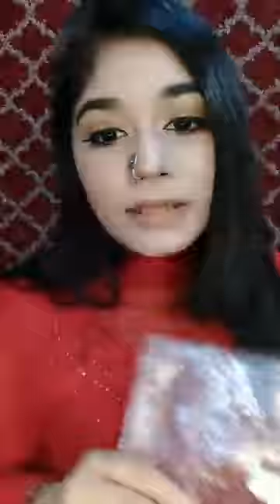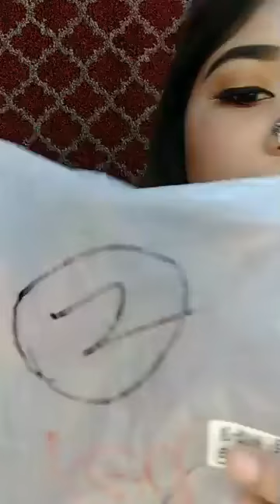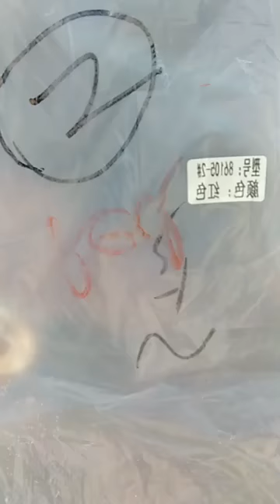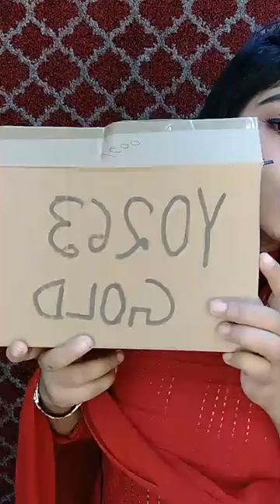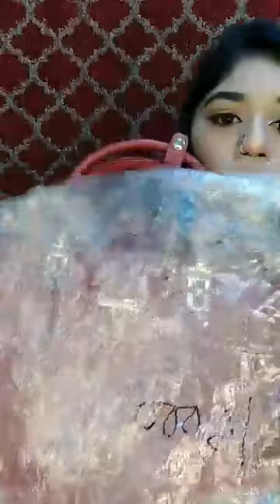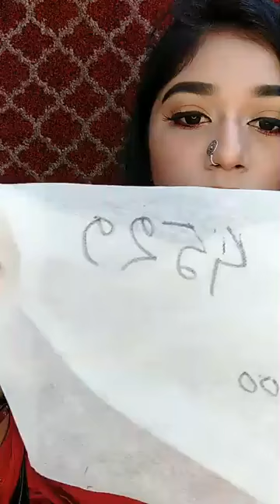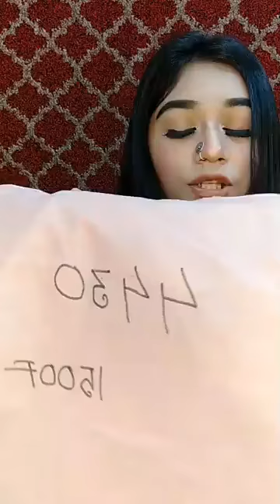Discount With Exclusive Beautiful Bag! MakeupWorldbd